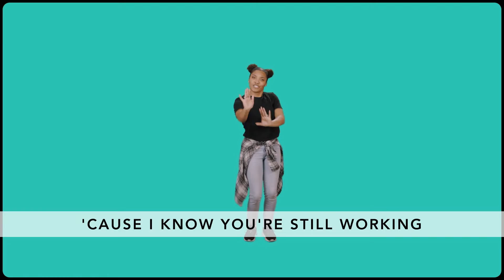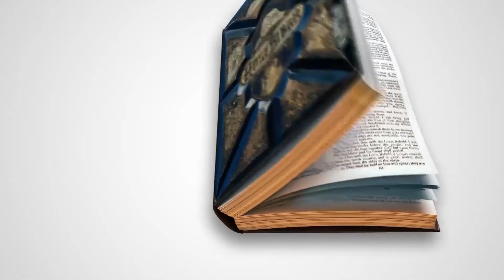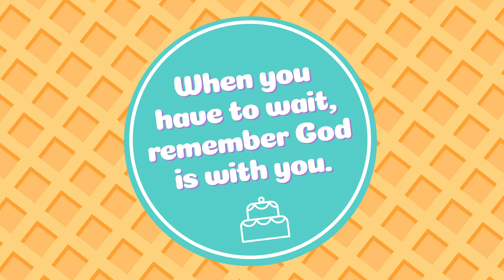School Age, March, Week 1